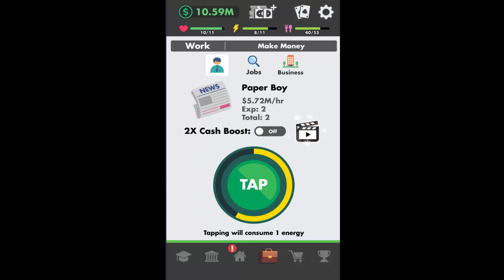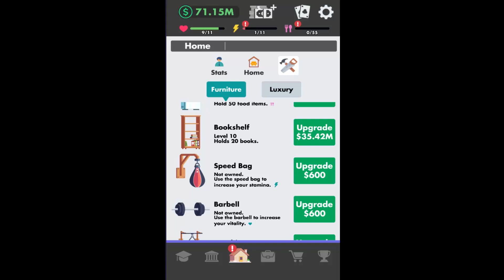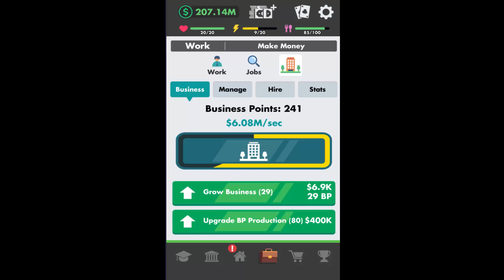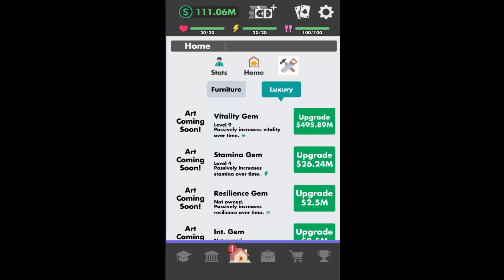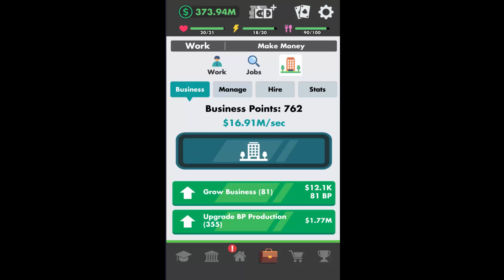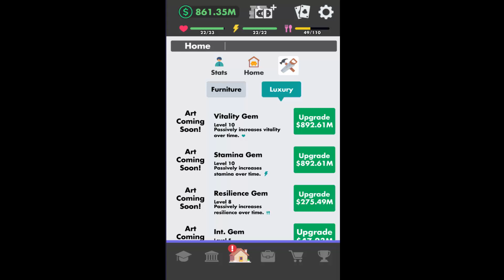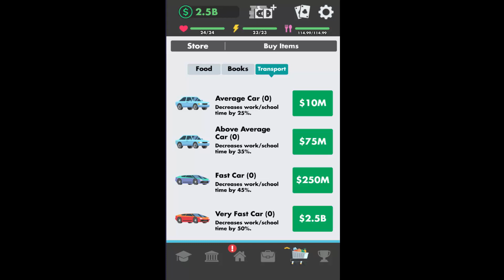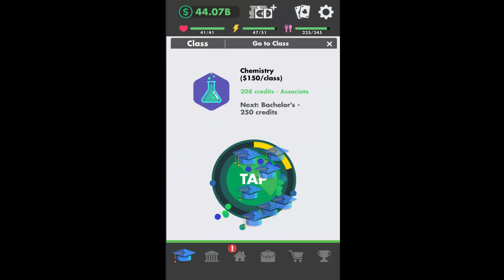Life Simulator 2 - 900,000x Multiplier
Welcome to the second entry in the Life Simulator series! New and improved visuals, game play, and performance!

Life Simulator 2 is all about moving up through the world by going to school, getting a job, and eventually running a successful business! Of course, it's also about amassing the most wealth you possibly can. In Life Simulator 2, you can even see how you compare to other players on the leader board and earn achievements based on your progress!

You can reset the game and start over at any time to earn a multiplier based on your current life's progress.

Tired of all those other life simulating games that just leave you wanting more?
Look no further! Here, life is good!

Life simulation is a fun and addicting way to make your life whatever you want it to be!

All the other life simulators out there just don't hit the mark for me.
I set out to create a game that you can play to pass the time while you're doing what you've always wanted to do.

As in real life, the fastest and best way to make a ton of cash is to run a business or
play the stock market. You can even blow all your money gambling at the casino!

When you reset, your score is calculated based on how successful you were. A multiplier will be applied to your next life based on this score.

Each life is better than the last, if you play your cards right.

It's better than real life, it's better than your life, it's simulated life!

Support for tablets added!

Things to come in next updates include:

-More of existing content (majors, items, jobs, casino games, etc.).
-More achievements.